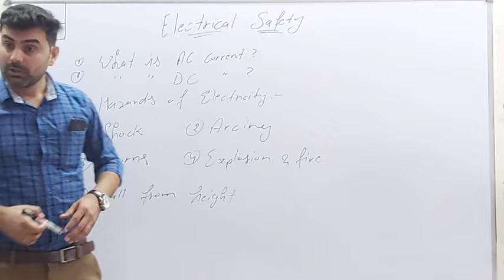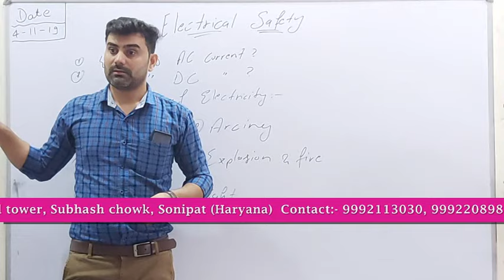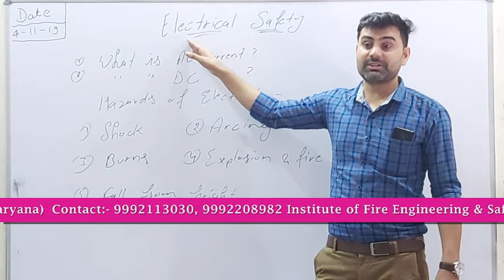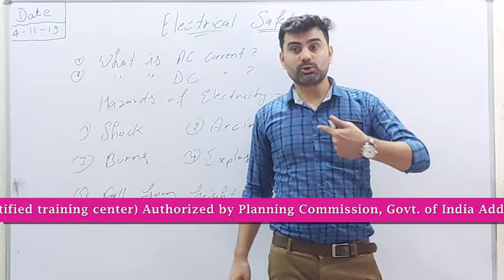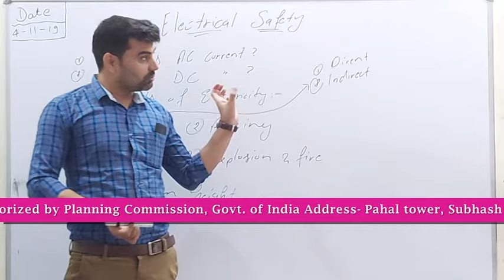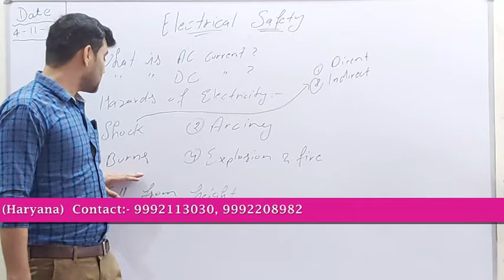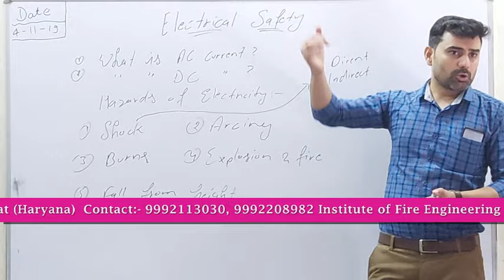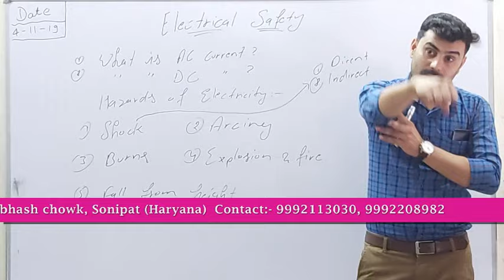Electrical Safety Tranning in Hindi (part-1)